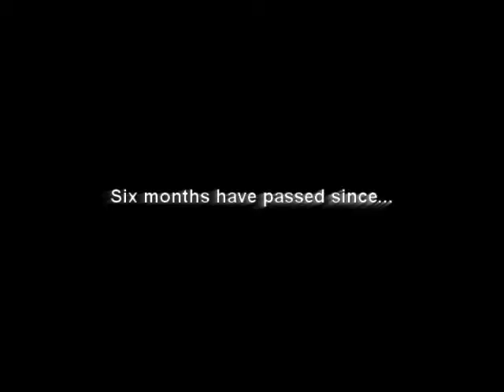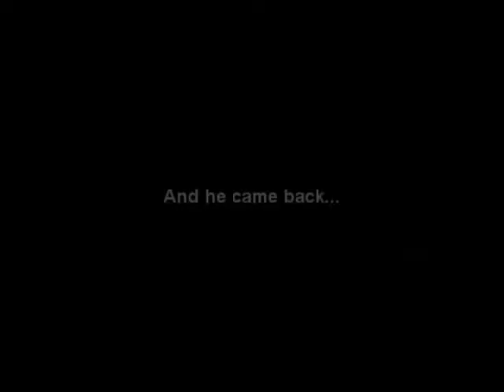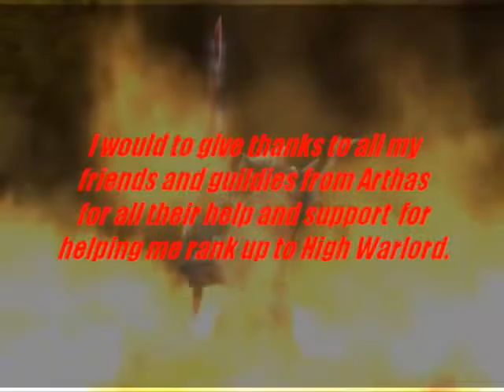High Warlord Tauren Warrior insane crits by Pat